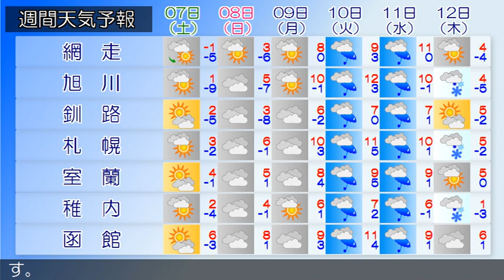2020/03/05 北海道地方の天気予報 夕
石狩・空知・後志地方では、５日は大雪による交通障害、湿り雪による電線着雪に、６日にかけてふぶきや吹きだまりによる交通障害、強風や高波、なだれに注意してください。石狩・空知・後志地方は、石狩・空知・後志地方の５日１５時の天気は、おおむね雪となっています。上川・留萌地方は、上川・留萌地方の５日１５時の天気は、概ね雪が降っています。網走・北見・紋別地方は、網走・北見・紋別地方の５日１５時の天気は、概ね雪となっています。釧路・根室・十勝地方は、釧路・根室・十勝地方の５日１５時の天気は、雪となっています。渡島・檜山地方は、渡島・檜山地方の５日１５時の天気は、おおむね雨か雪となっています。胆振・日高地方は、胆振・日高地方の５日１５時の天気は、概ね雪となっています。宗谷地方は、宗谷地方の５日１５時の天気は、雪となっています。